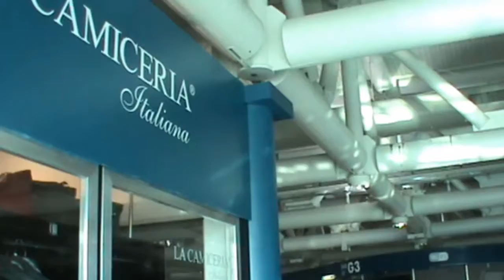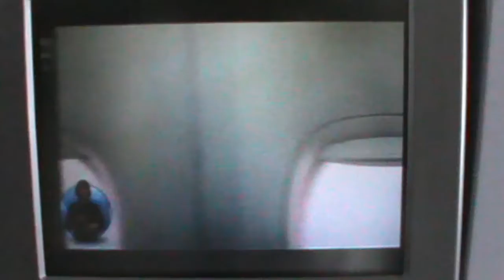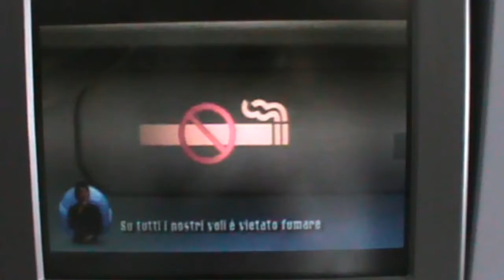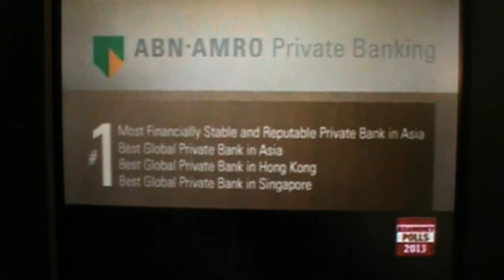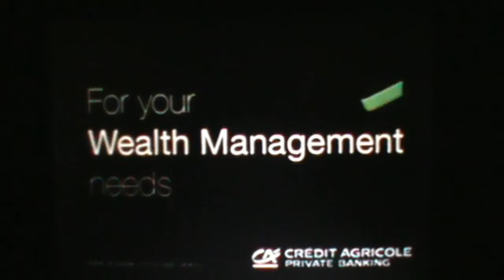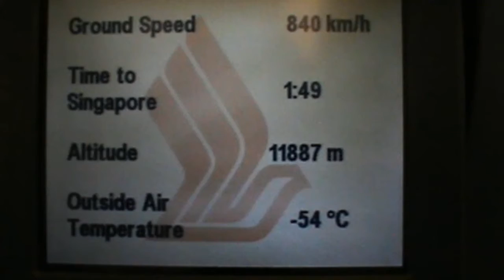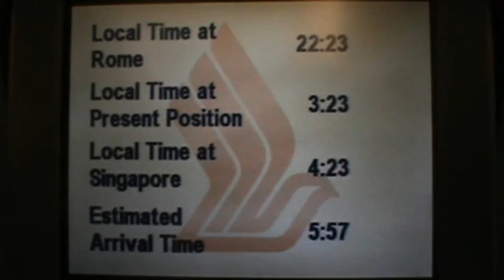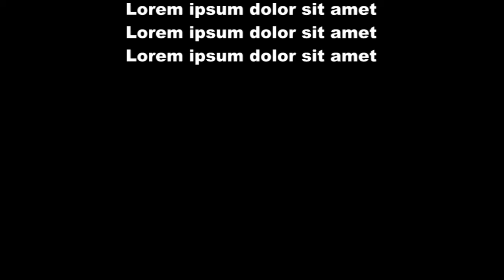Singapore Airlines: SQ365 Rome-Singapore (Part 1)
This is Singapore Airlines flight SQ365 from Rome to Singapore. There will be a separate video from Singapore to Sydney.